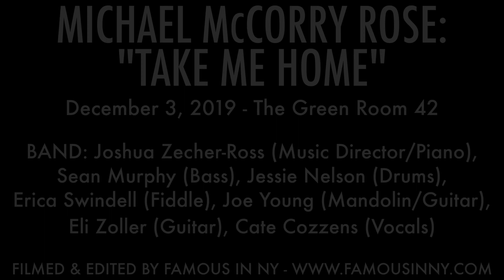Father and Son/Fathers and Sons (mash-up) - Michael McCorry Rose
Michael McCorry Rose - TAKE ME HOME @ Green Room 42 - Dec 3, 2019

"Father and Son"/"Fathers and Sons" by Cat Stevens/Stephen Schwartz
Michael McCorry Rose
MD and Piano: Joshua Zecher-Ross
Guitar: Eli Zoller
Guitar: Joe Young
Bass: Sean Murphy
Fiddle: Erica Swindell
Drums: Jessie Nelson
Arrangement by: Joshua Zecher-Ross and Michael McCorry Rose